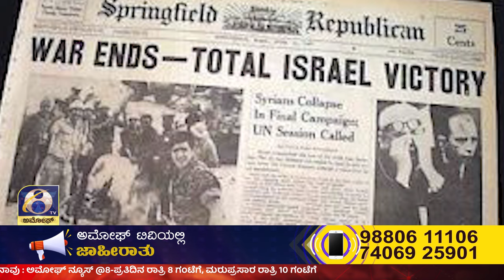ಇಸ್ರೇಲ್ ಗೆ ಭಾರತದ ಬೆಂಬಲ ಏಕೆ..? | AMOGGH TV